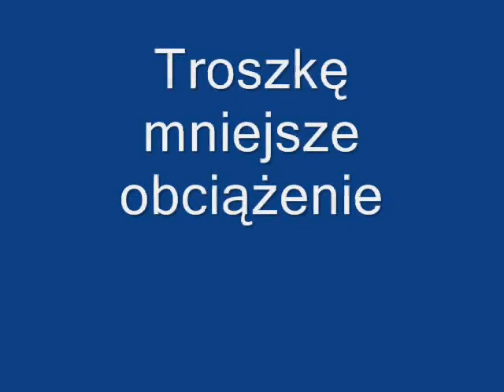Cukurova Cf 40 FX 1/12 test podnośnika